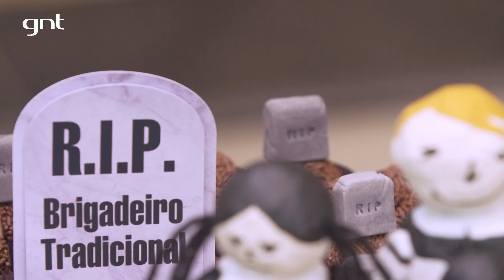Família Addams: ideias de decoração para festa de criança | Decoração Infantil | Fazendo a Festa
A Família Addams adora um terror, mas eles não deixam de ser engraçados nas aventuras em que se metem. E isso, com certeza, é motivo para festa. Neste vídeo, a Fernanda Rodrigues e a liga do Fazendo a Festa te mostram uma decoração inspirada no filme. A Mortícia, o Gomez, o Primo Coisa, a Vandinha e o Feioso foram presenças confirmadas no aniversário junto com os docinhos.

Curtiu a decoração? Conta pra gente o que achou